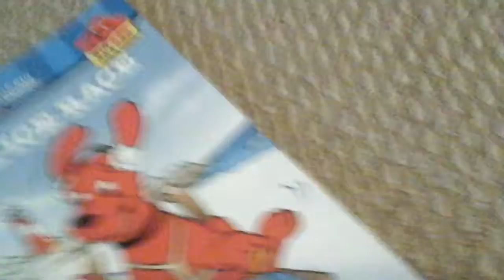Minecraft training ep 8